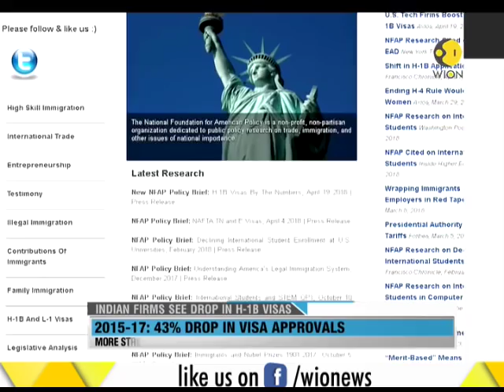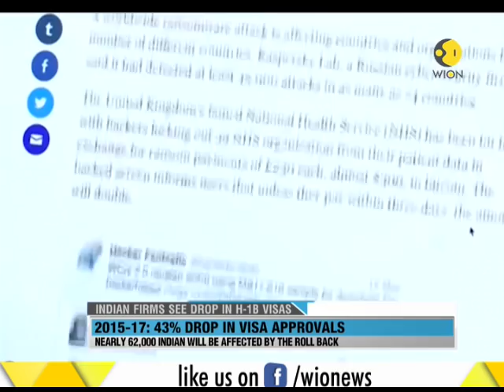Indian firms see drop in H-1B visas; 43% drop in visa approvals during 2015-17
Indian firms see drop in H-1B visas; 43% drop in visa approvals during 2015-17. Watch the video top get more information on the news.